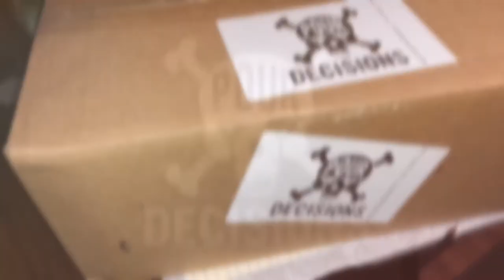Custom Softball Jersey order using Transfer Express Names & Numbers & Screen Printing the Front Logo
In this Video I've compiled images from a Custom Softball Jersey order for my friend Matt's Hospitality League Team "POUR DECISIONS" using Transfer Express Names & Numbers for the back & Screen Printing the Front Logo using a 155 mesh 20 x 24 screen and QCM's - Creamy Glacier White which I purchased locally here in Orlando, Fl from Roeder Industries Screen Printing Supplies.

More information on This and other Screen printed Graphic tees can be found on our website at

Or to see the list of graphic tees on our Amazon Store at

Coming soon you will be able to find screen printing supplies at our online supply at